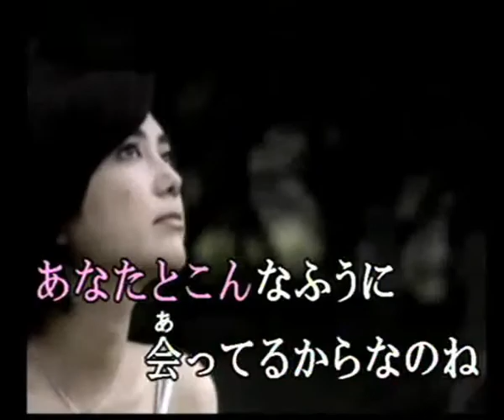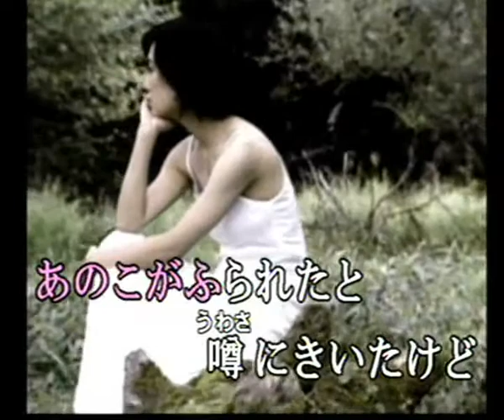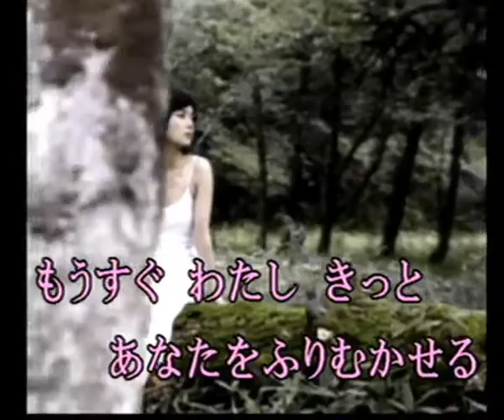まちぶせ (cover)